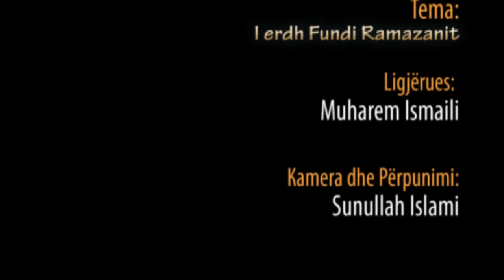I erdh fundi Ramazanit - Hoxhë Muharem Ismaili - Hutbe